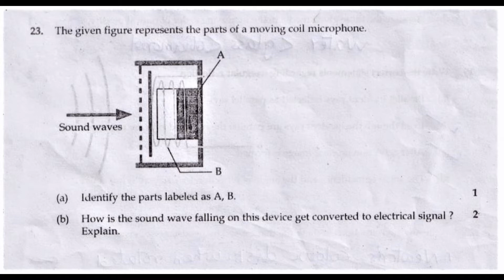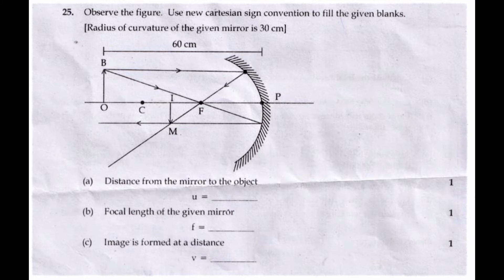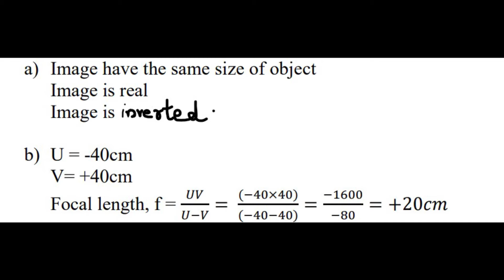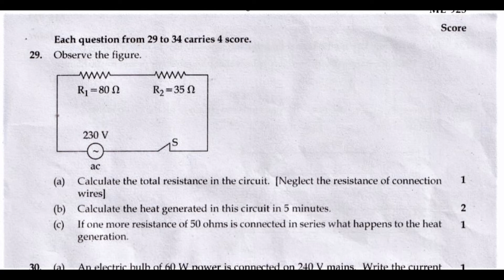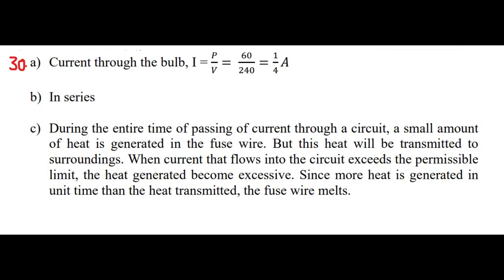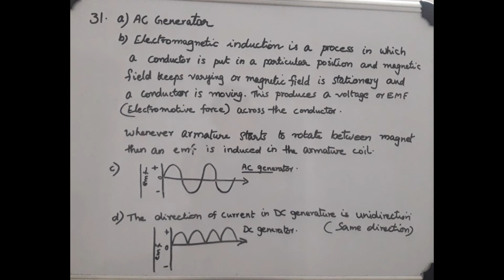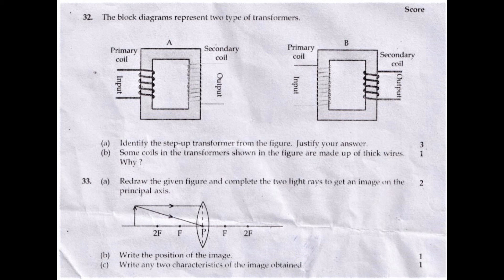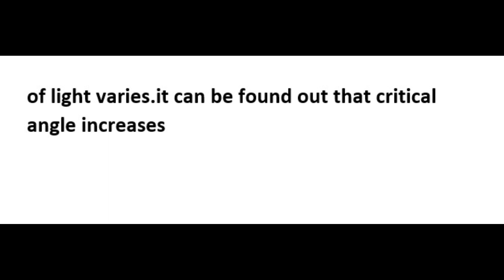SSLC / PHYSICS (ENG) /PART 3( 23- 34 ) / 2021 MODEL EXAM 2021 QUESTION PAPER WITH ANSWERS /PART 3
SSLC / PHYSICS (ENG) / 2021  MODEL EXAM 2021 QUESTION PAPER WITH ANSWERS / PART 1( 1-15)
SSLC 2021 PHYSICS QUESTION PAPER
SSLC / PHYSICS (ENG) /PART 2( 16-22) / 2021 MODEL EXAM 2021 QUESTION PAPER WITH ANSWERS /PART 2